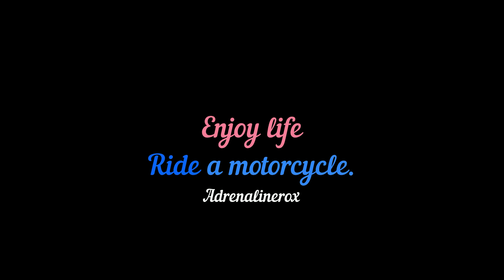Welcome to where time stands still/vlog